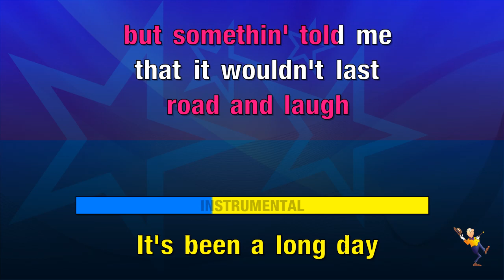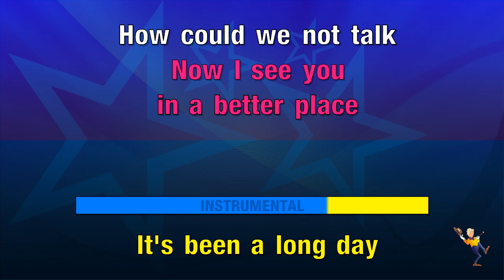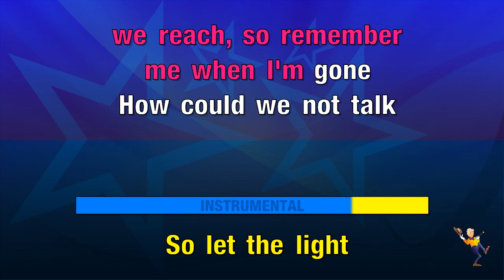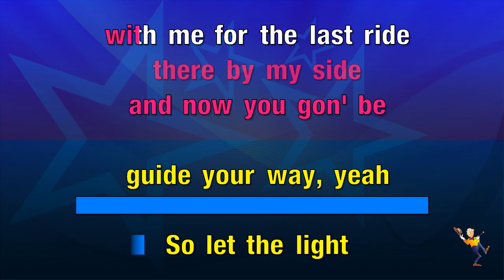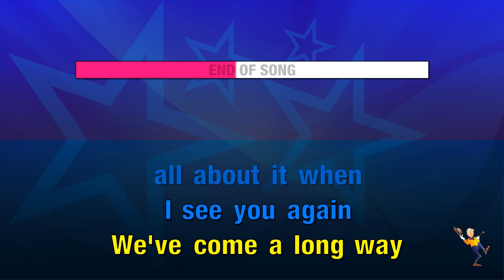See You Again - Wiz Khalifa & Charlie Puth (KARAOKE)